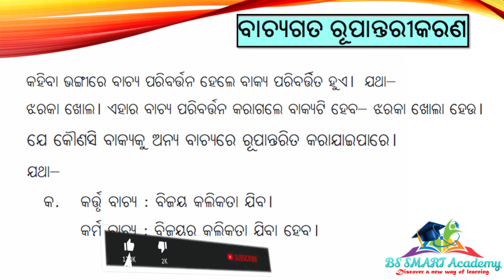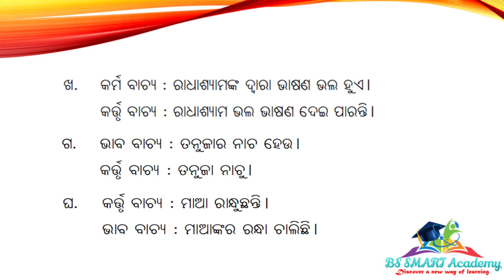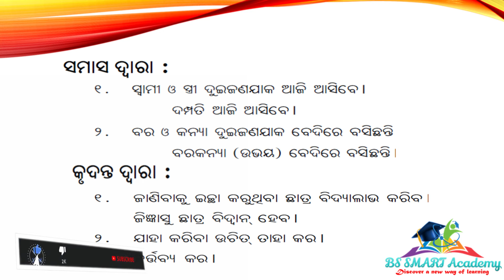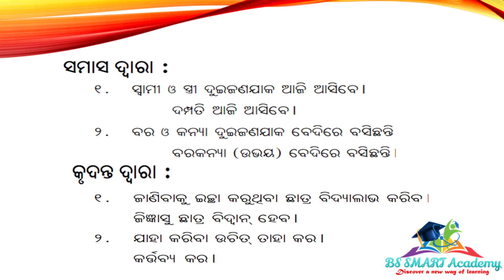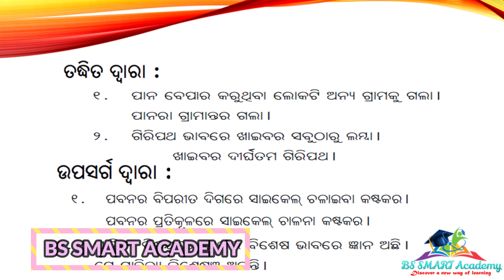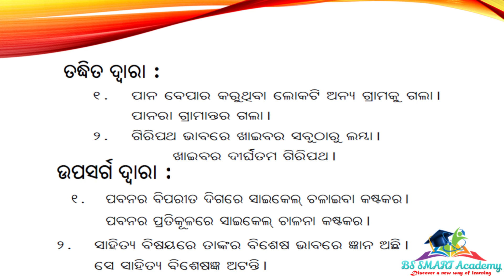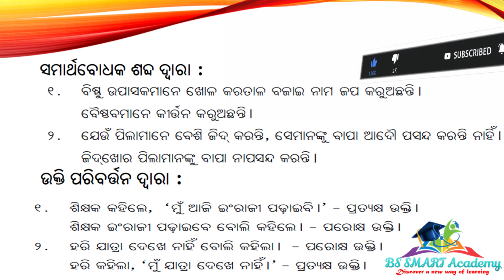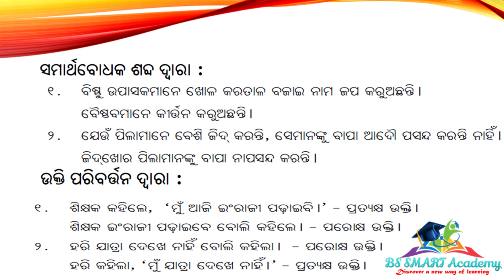Bakya Sankhyapana | ବାକ୍ୟ ସଂକ୍ଷେପଣ | Bakya Bichara |10th Class Odia Grammar | By- BS Smart Academy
In this video, we are explained all details about Sentence(Bakya Sankhyapana) | (ଦଶମ ଶ୍ରେଣୀ ଓଡ଼ିଆ ବ୍ୟାକରଣ ) - ବାକ୍ୟ ବିଚାର

Topic:- ମାଧ୍ୟମିକ ବ୍ୟାକରଣ | ଓଡ଼ିଆ ବ୍ୟାକରଣ | ଦଶମ ଶ୍ରେଣୀ  | ପ୍ରଥମ ଅଧ୍ୟାୟ - ବାକ୍ୟ ବିଚାର(Bakya Bichara) | ବାକ୍ୟ ସଂକ୍ଷେପଣ

Playlist links For All Video

End links